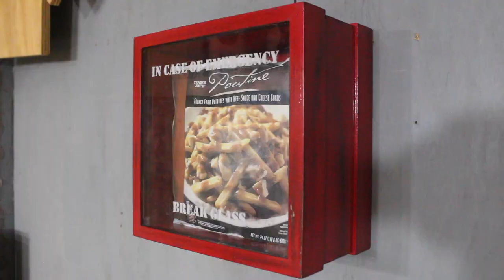The "In Case Of Emergency..." Display Box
Flat Pat Challenge 2016

|---Project Instructable---|
■ Sometime in the future

Song: I Want F$&king Poutine
Written by La Peekachu
Guitar& Bass Recorded, Engineered, and Mixed by Pat Lap
Drums haphazardly recorded  by BALES with a T5i and horrible acoustics

|---Camera Gear---|
Canon EOS Rebel T5i EF-S 18-55 STM Kit
Cannon RC-6 Remote

|---BALES Workshop---|
Miter Saw
2 HP Router
Trim Router
Drum Sander
Oscillating Spindle/Belt Sander
Belt Sander
Orbital Sander
Nail Gun & Compressor Combo Kit
Pin Nailer
Cyclone Separator
Vacuum Remote Switch
Festool Domino Joiner DF 5000 Q Set
3M Worktunes (Bluetooth)
Weller 25 Watt Woodburning Kit